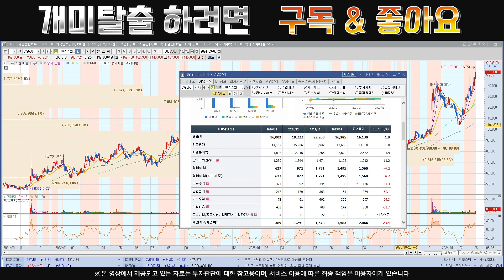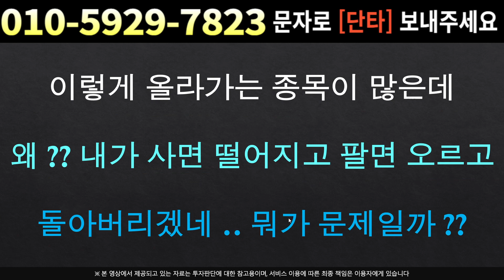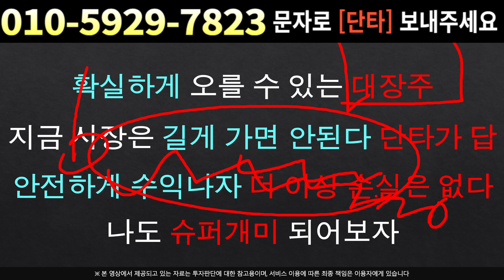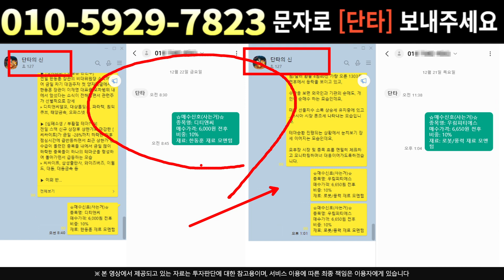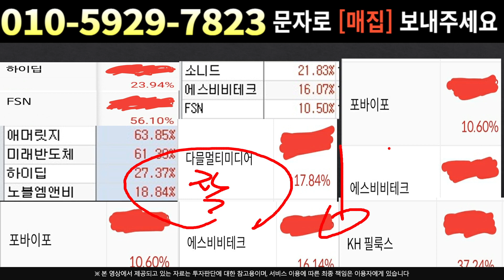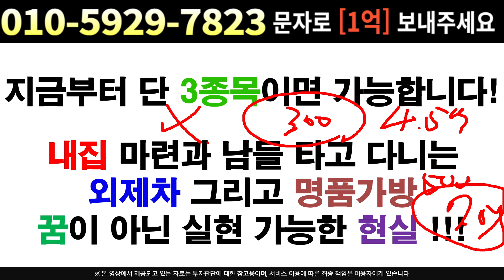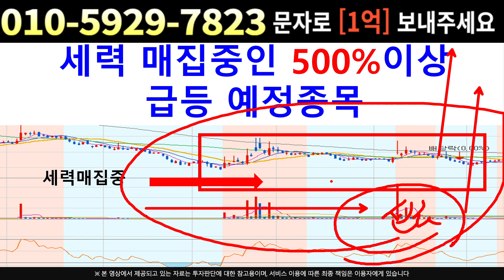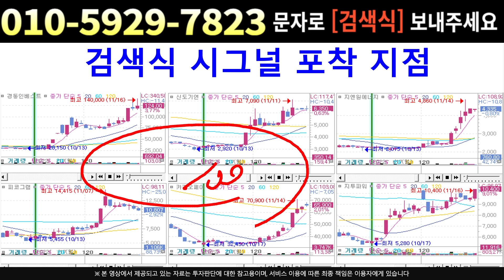[주식]LIG넥스원 - 외인의 매집 이유가 밝혀졌다 !! 2차 폭등 시작은 '여기' 부터